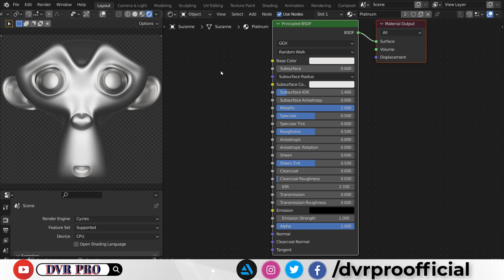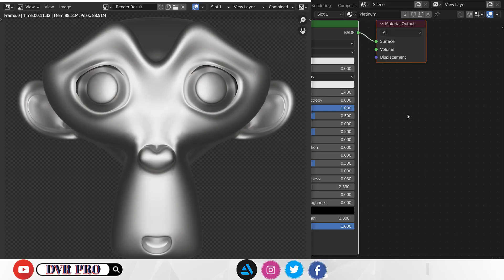Let's Make Procedural PLATINUM Material In Under 𝟏 Minutes ! || Blender 3.0 Textures Tutorial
🔘 Create ❝ 𝐏𝐥𝐚𝐭𝐢𝐧𝐮𝐦 ❞ Like This in Blender 3.0  || 𝐑𝐞𝐚𝐥-𝐓𝐢𝐦𝐞 𝟛𝐃 Procedural Materials Workflow Tutorial ||

◎ Easy and Quick 𝐁𝐥𝐞𝐧𝐝𝐞𝐫 Beginners, Intermediate & Advanced Exercises ➤ 𝕊𝕥𝕖𝕡 𝔹𝕪 𝕊𝕥𝕖𝕡 Modeling, Sculpting, UV Unwrapping, Texturing, Lighting, Rigging, Animation and Rendering Tutorial ➤ 𝐋𝐞𝐚𝐫𝐧 𝟑𝐃 𝐖𝐢𝐭𝐡 𝐌𝐞 ►No Add-Ons Required ❗

هههههههههههههههههههههههههههههعهعععههههههههههههههههههههههههه

▬▬▬▬▬▬▬▬▬ஜ۩۞۩ஜ▬▬▬▬▬▬▬▬▬▬